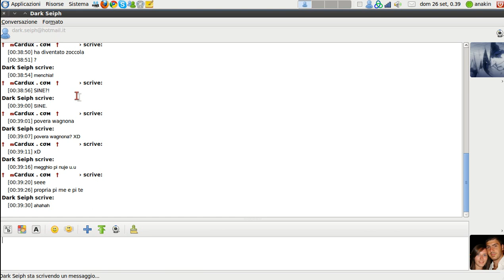Dark Seiph CUBE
Per un amico.